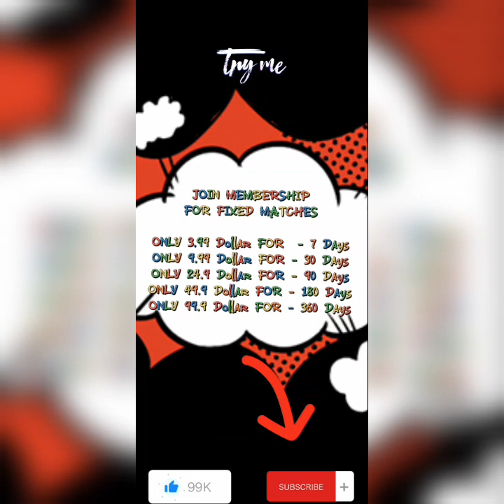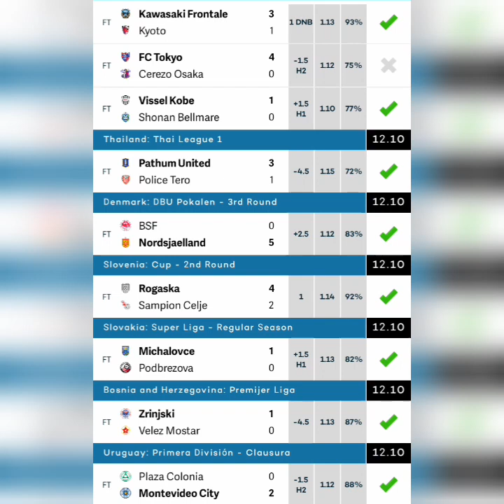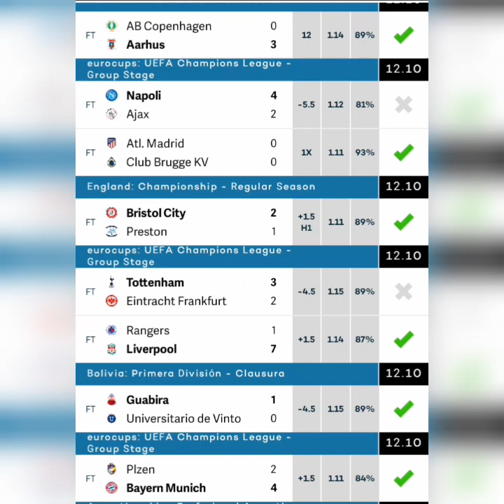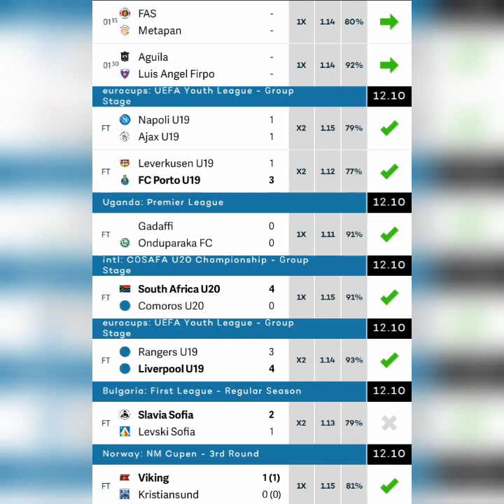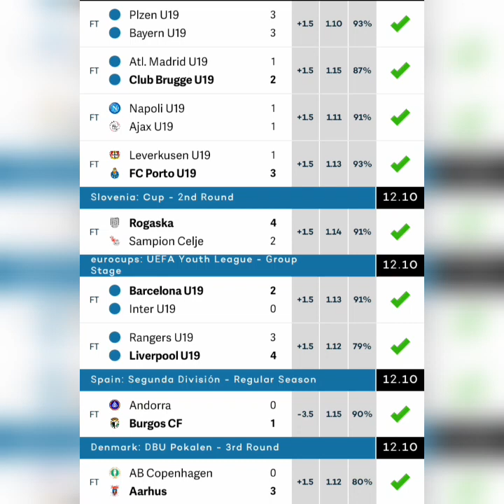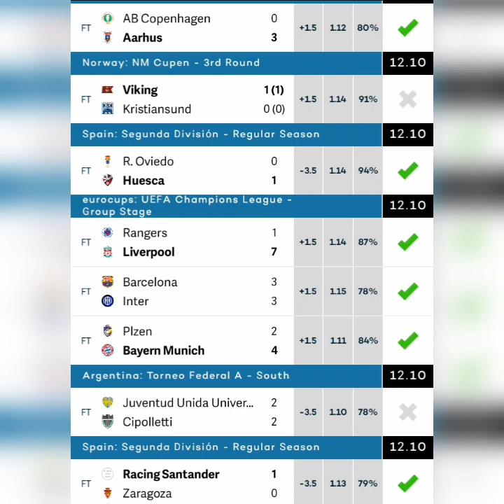YESTERDAY VVIP WEDNESDAY 12 30,000+ ODD BETTING TIP 90% ACCURATE RESULTS FOOTBALL FIXED MATCHE